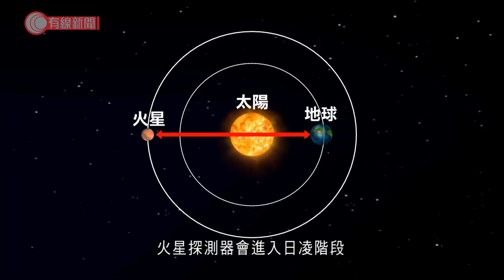「祝融號」行駛滿100天 正向火星南部進發 - 20210830 - 有線中國組 - 有線新聞 CABLE News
【有線新聞】中國探測車「祝融號」星期一在火星表面行駛滿100天，累計路程超過一千米，當局發布一批新影像。國家航天局公布，由環繞器用高清相機拍攝祝融號行駛軌跡的1米解像度影像，接近頂部是著陸平台位置，而近底部是的祝融號位置。另一張加上了代表導航點的綠色點，使軌跡更加清楚，亦顯示了行駛里程。截至星期一，「祝融號」已累計行駛1064米。另一張是近期祝融號拍攝巡視區的全景圖，國家航天局表示，祝融號狀態良好，能源充足，正向火星南部的古海陸交界地帶行駛，並會繼續探測以獲得更豐富的火星地貌、結構、氣象等信息。中國首次火星探測任務工程總設計師張榮橋表示：「那麼這些科學探測數據，我們都已經面向全國的科學研究工作者開放申請，這是我們國家自主探測獲得的一手科學數據，我們期待著從這些數據的研究當中獲得一些原創性的科學發現。」9月中下旬，地球和火星運行至太陽兩側三者幾乎處於一條直線，火星探測器會進入日凌階段期間受太陽電磁輻射干擾影響，探測器和地球的通訊中斷，環繞器和祝融號轉入安全模式，停止探測工作大約50日，日凌結束後才恢復工作。而中國首次火星探測任務成功紀念幣星期一正式發行，一套有三個，包括兩個金幣和一個銀幣，是中國第七套以航天做題材的金銀紀念幣。

相關影片:
1. 城管追打阻街檔主反被砍傷　檔主辯稱迷糊間隨手拿起東西自衛：後來我才發現那是刀 - 20200910 - 有線中國組 - 有線新聞 CABLE News
2. 內地影視網站刪除趙薇作品 或已被封殺 - 20210827 - 有線中國組 - 有線新聞 CABLE News
3. 挑戰中國第一鬼村封門村「太師椅」相傳坐過的人必遇鬼 主持坐後慘遭靈體攻擊！？突然狂嘔肚痛不起 大叫救命！－怪談大逆北道－主持：梁思浩